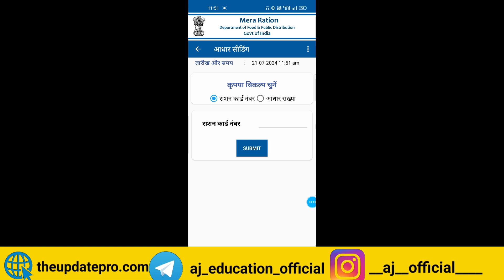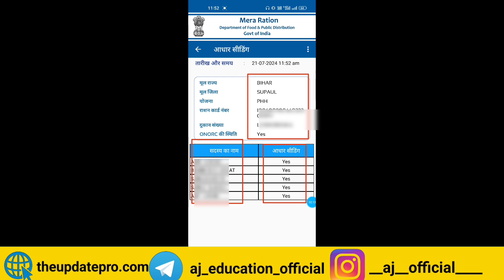Ration card ekyc status online check | ration card aadhar link